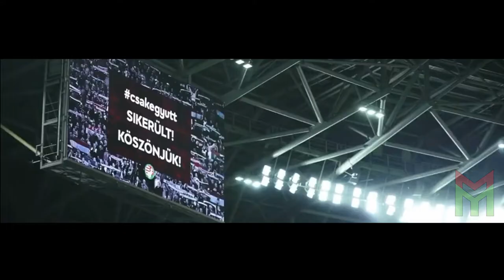EQ 2020 | Magyarország - Izland | Magyarország EB résztvevő | Mighty Magyars Productions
Mighty Magyars Productions

Magyarország 2-1 Izland
Hungary 2-1 Iceland

11' G. Sigurdsson (ISL)
88' L. Nego (HUN)
90+2' D. Szoboszlai (HUN)

Az UEFA anyagát tartalmazza.

Vágóprogram: Sony Vegas

A videó újrafelhasználása csak engedéllyel!